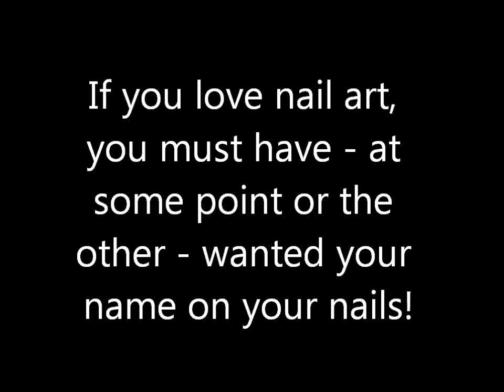Write Your name **EASY Nail Designs for Beginners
Check out this fun video to learn how you can now write your own name on those nails of yours! This is a EASY Nail Designs for Beginners for all to try out!

XOXO
Prachi